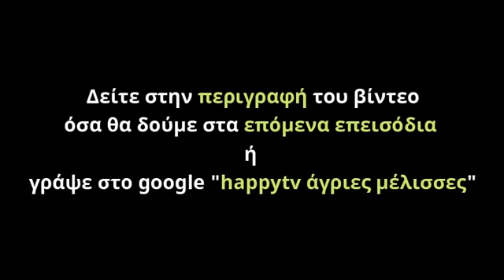ΑΓΡΙΕΣ ΜΕΛΙΣΣΕΣ ΤΕΛΕΥΤΑΙΟ ΕΠΟΜΕΝΟ ΕΠΕΙΣΟΔΙΟ 3/6/21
ΑΓΡΙΕΣ ΜΕΛΙΣΣΕΣ ΕΠΕΙΣΟΔΙΑ. Τελευταίο επεισόδιο Πέμπτη 3/6/21. Επεισόδιο 151Το Διαφάνι βυθίζεται στο πένθος. Η καταστροφή και ο θάνατος έχουν συγκλονίσει το χωριό. Θα υπάρξει δικαίωση για όλον αυτόν τον πόνο που προκάλεσαν οι Σεβαστοί; Δείτε βίντεο από τα γυρίσματα κάνοντας κλικ στον ακόλουθο σύνδεσμο